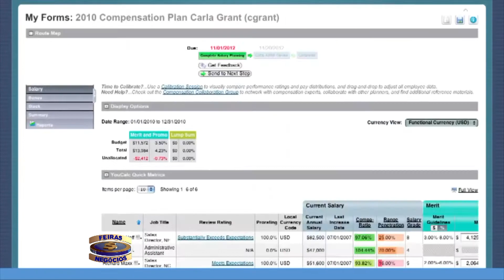Feiras e Negocios 01 09 16